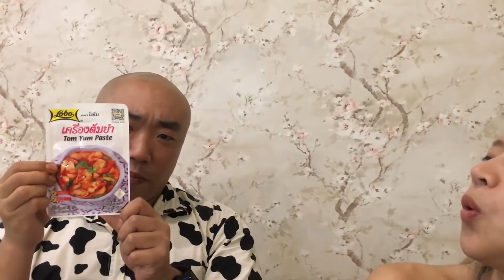คนญี่ปุ่นกินข้าวหน้าเนื้อยังไง และถ้าทำเป็นรสต้มยำจะอร่อยไหม? /タイ人美女とタイの吉野家で牛丼アレンジ対決をしてみた結果・・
ต่อจากคลิปที่เราทานวัดปริมาณข้าวหน้าเนื้อร้าน YOSHINOYA กัน
เราก็จะมาดูกันว่าคนญี่ปุ่นมีวิธีกินข้าวหน้าเนื้ออย่างไร ใส่อะไรลงไปบ้าง
รวมทั้งการทดสอบใส่เครื่องต้มยำลงไปดูว่า จะได้รสชาติอาหารไทยบ้างไหม

วีดีโอทั้งหมดของ Iku Iku Japan

ติดตามข่าวสารของเราได้ที่: